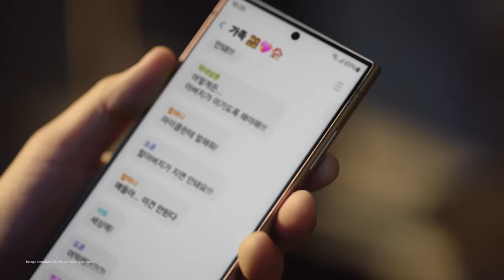Galaxy S24 Ultra Official Film: Chat Assist | Samsung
Earn brownie points, just like that. Translate your conversation threads with Samsung Galaxy S24 Ultra’s Chat Assist.